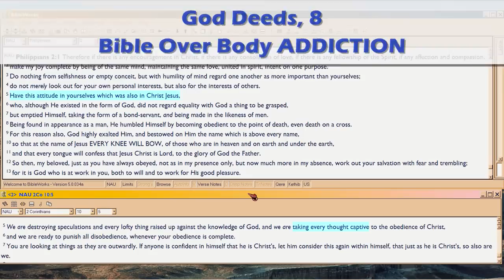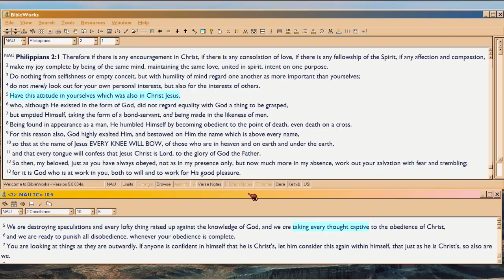GD8d Bible vs. Body ADDICTION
Audio-only, continued from 8c. Good Deeds are addictive.  So is learning God. :)  Which addiction makes one happy?